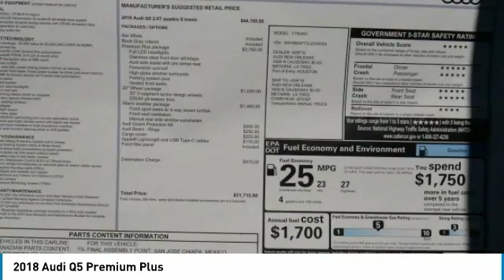2018 Audi Q5 Metairie LA N236333